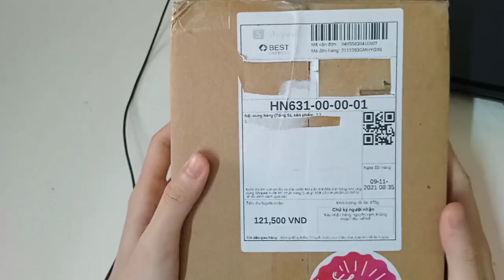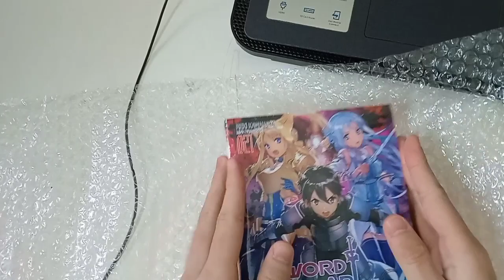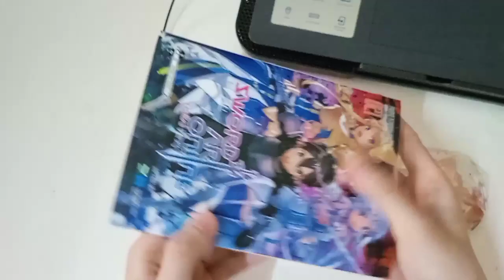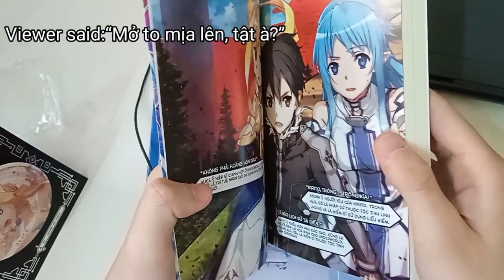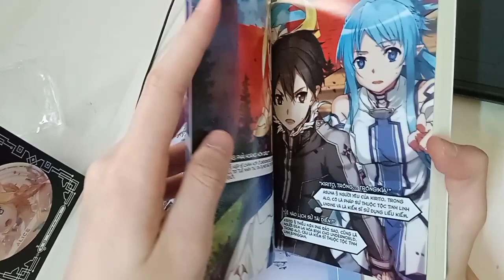Unbox #7: Mở hộp đơn hàng mới về (trong giờ học)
Trong video này tôi chỉ unbox bình thường thôi, không múa nữa mệt lắm (ngoài ra thì tôi đang học)

Tôi thử làm 1 cách bình thường xem sao và cũng như tìm điểm khắc phục nên nếu thấy không ổn các bạn cứ comment góp ý giúp tui nhé

P/s: Cái video unbox tôi làm kiểu quái gì mà nó lắm thời gian thế nhỉ? Ai không xem được hoặc thấy chán thì có thể tắt nhé

Chúc các bạn xem video vui vẻ! :3